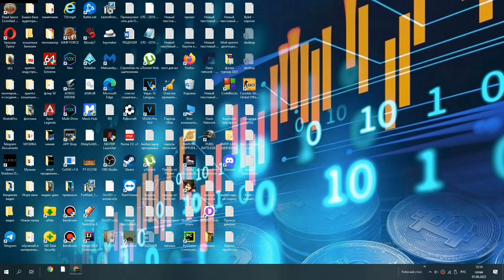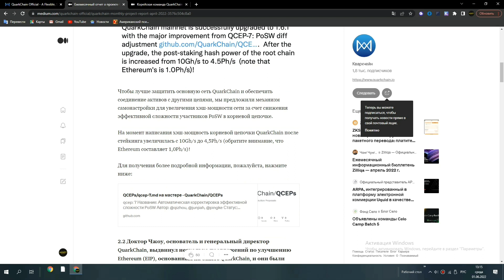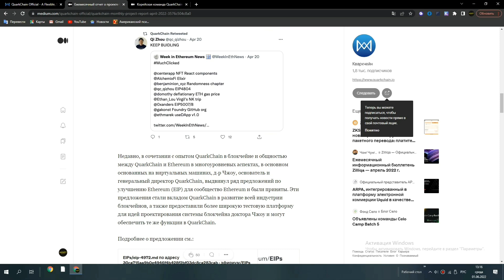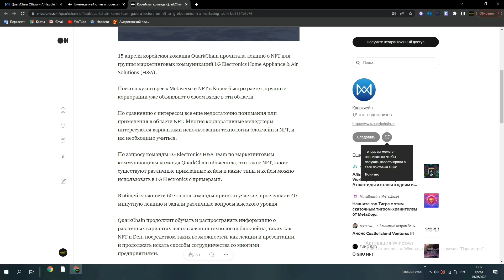Quarkchain ежемесячный отчет и обновления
Официальные ссылки QuarkChain